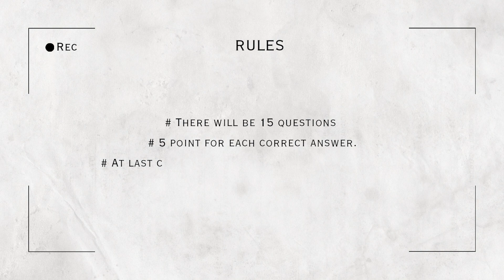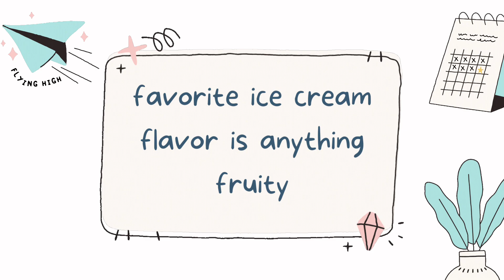Are you similar to suga ??? Lets check ✔️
If there are any mistakes, I am sorry Thank you for visiting my video and my channel ❤️. Bye-bye

Enhypen similarities

Txt similarities

Bts similarities